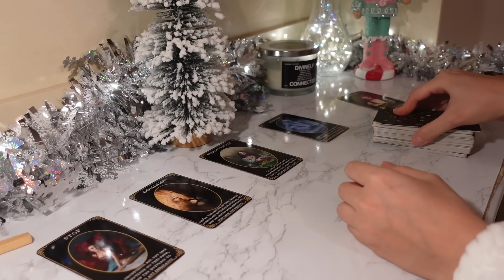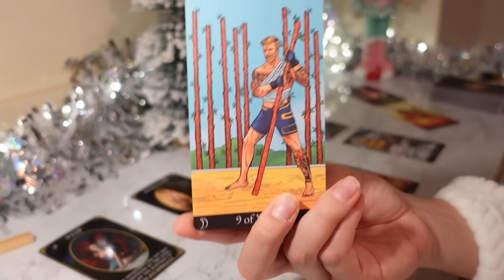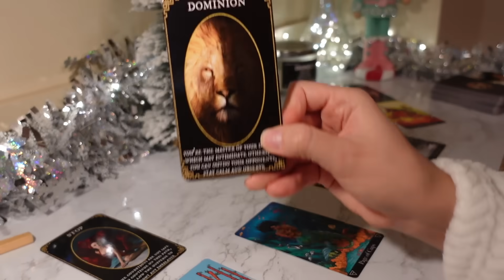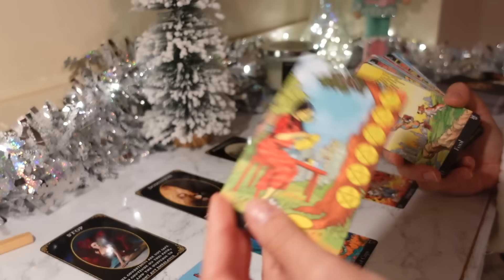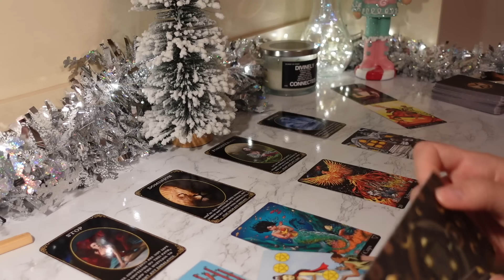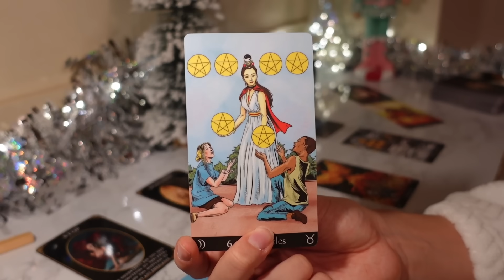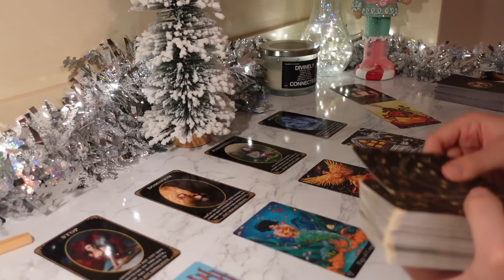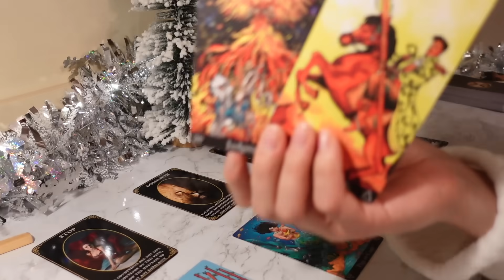♎️Libra, Don’t Give Up You Are MEANT For GREATNESS 🤌🏼✨